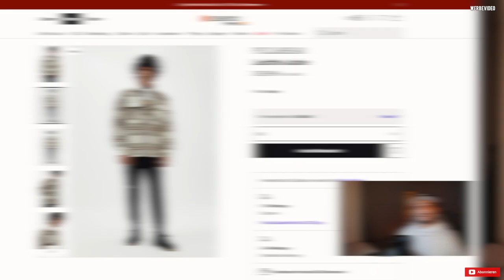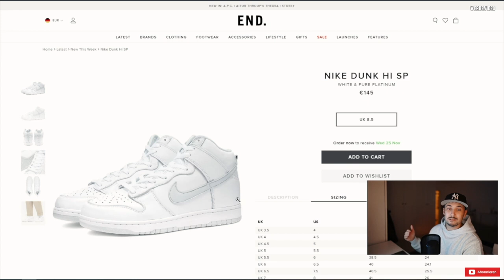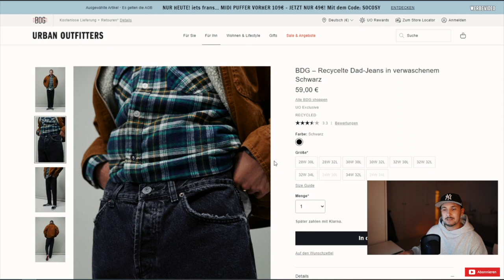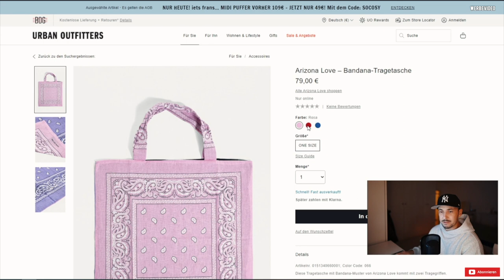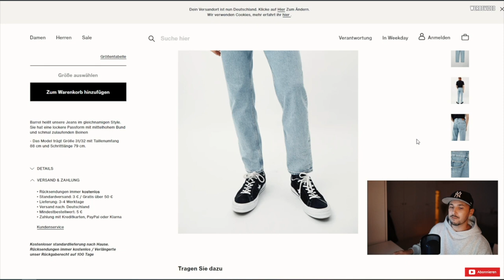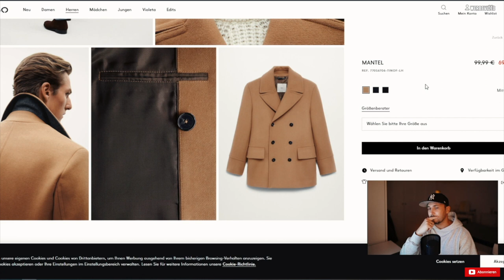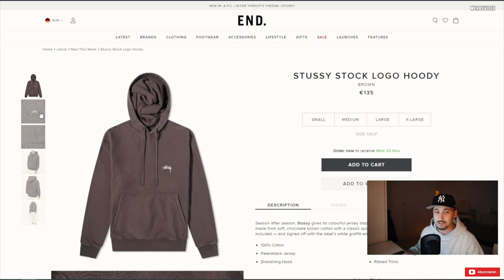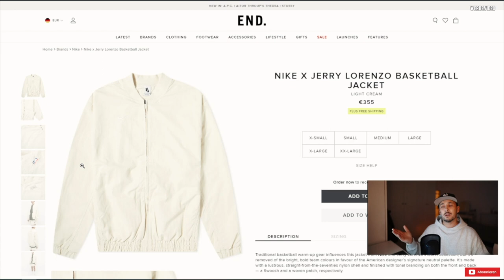FAVORITE PIECES DER WOCHE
Hi Leute,
Hier nochmal meine Favorite Pieces der Woche.
Kurz vor dem Black Friday hab ich euch noch einmal ein paar nice Sachen rausgesucht.
Abo + Like wäre Ehrensache.

LG SANDRO